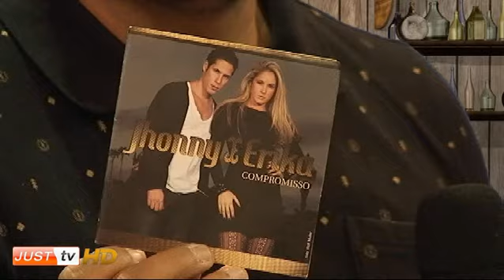Johnny e Érika no Estrelas do Country - JustTV - 17/08/11 parte 2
Apresentado por Flávia Cheirosa trazendo o melhor da música sertaneja e country.

Nesta edição Johnny e Érika